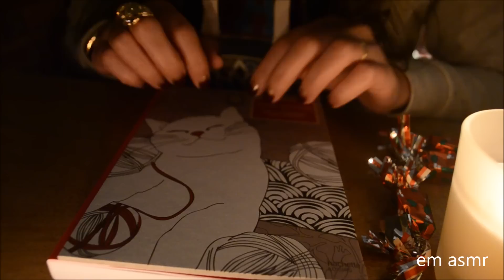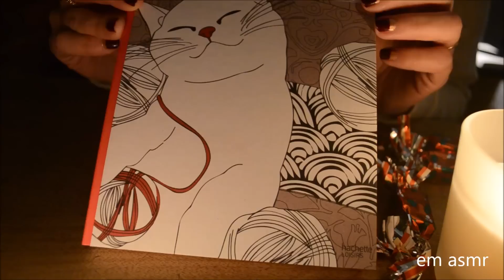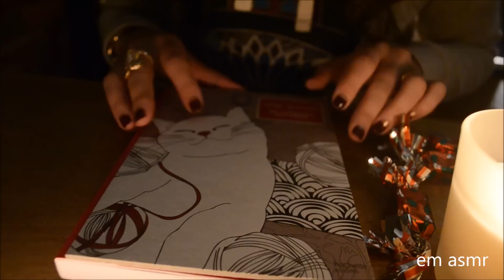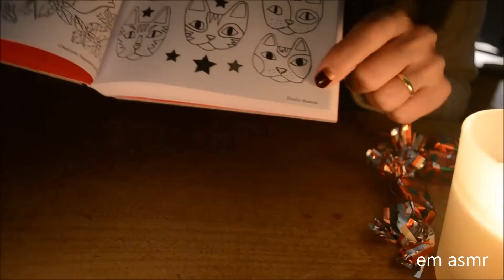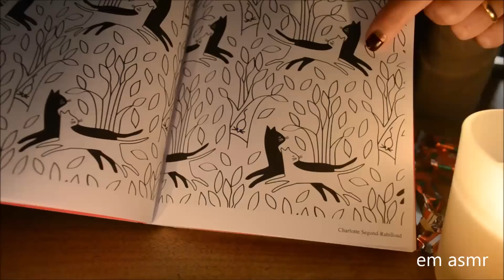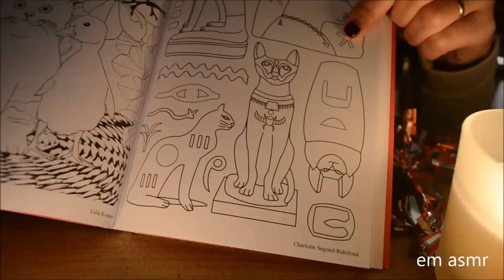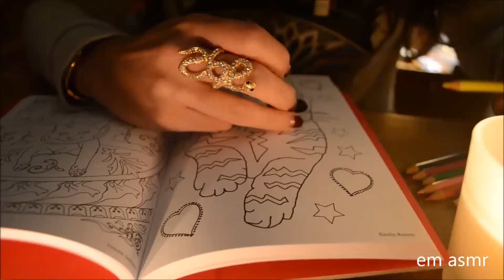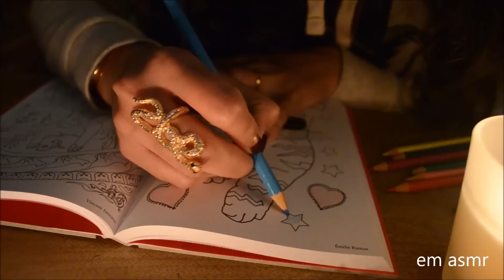Asmr: 🎨Art Therapy (whispering,tapping coloring FR)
Pensez à me dire dans les commentaires si vous avez envie de voir la deuxième partie de cette vidéo! ;)
I filmed a second part for this video,tell me if you want to see more "coloring" and if you want me to post. ^^

Merci à tous pour vos messages et votre soutien! Bienvenue aux nouveaux abonnés et à toutes les personnes qui passent sur ma chaîne! :)